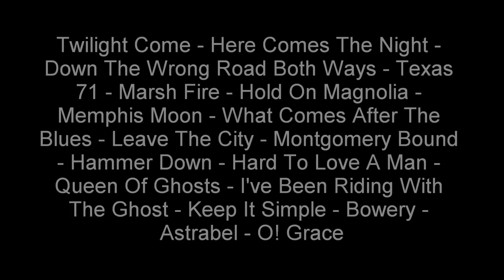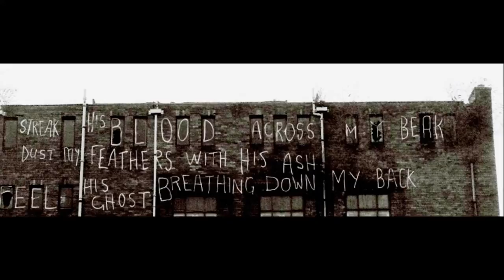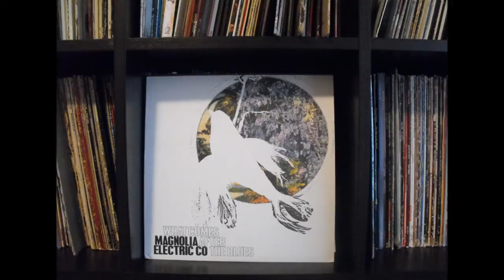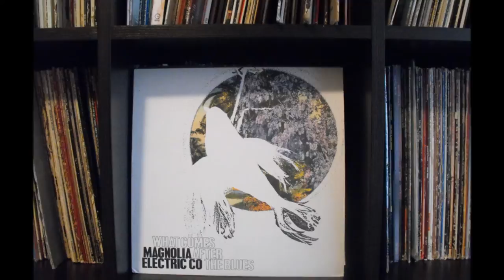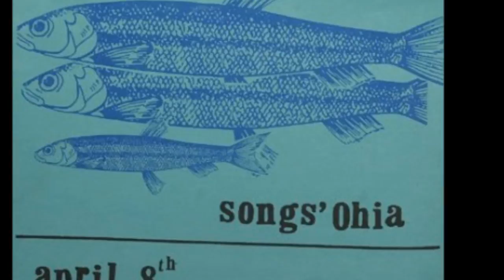Jason Molina Live at Acme Comics 2006 (soundboard)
Jason Molina Live at Acme Comics Columbia, SC December 3rd 2006. (soundboard) Twilight Come - Here Comes The Night - Down The Wrong Road Both Ways - Texas 71 - Marsh Fire - Hold On Magnolia - Memphis Moon - What Comes After The Blues - Leave The City - Montgomery Bound - Hammer Down - Hard To Love A Man Queen Of Ghosts - I've Been Riding With The Ghost - Keep It Simple - Bowery - Astrabel - O! Grace